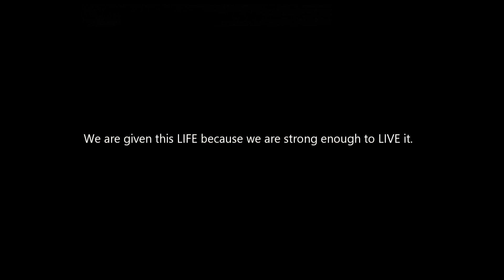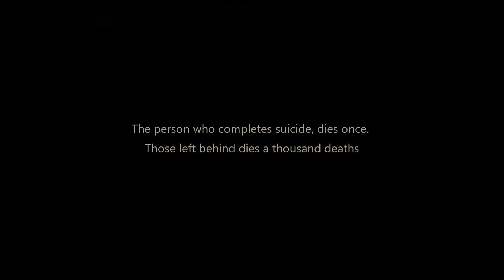GHUTAN I Short Film Trailer I eSPe emotions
GHUTAN - Short Film Trailer
4. Winner of Best Producer (1st Prize) in INDIAN SHORT FILM FESTIVAL AWARDS 2021
3. Officially selected for INDIAN SHORT FILM FESTIVAL AWARDS 2021
2. Officially selected for SILVER SCREEN AWARDS 2021.
1. Officially selected for SSFP FILM FESTIVAL 2021.

GHUTAN is an initiative taken by eSPe emotions for suicide prevention.
SUICIDE is a complex issue and therefore suicide prevention efforts require coordination and collaboration among multiple sectors of society, including the health sector and other sectors such as education, labor, agriculture, business, justice, law, defense, politics, and the media.

Cast : SMITA SONAVANE, UMA SHANKER PUROHIT, RAJ RAKESH PANDITA, SONALI VERMA, PRIYANSHU ARYAN, SANTOSH KUMAR & TEJ RAINA
Writer : ASHISH KUMAR TRIVEDI
Producer : SUNITA RAINA
Screenplay, Edited & Directed by TEJ RAINA

eSPe emotions Productions Mumbai India